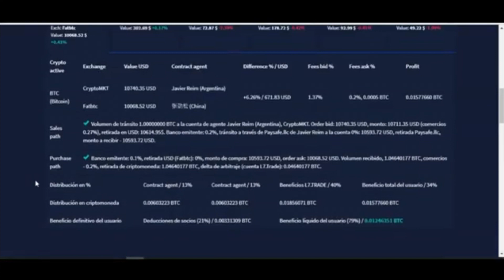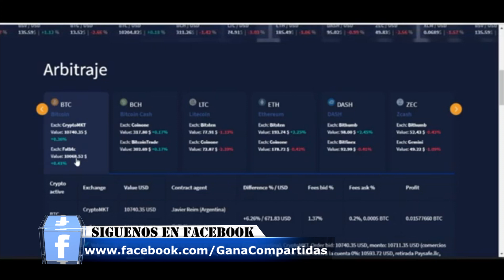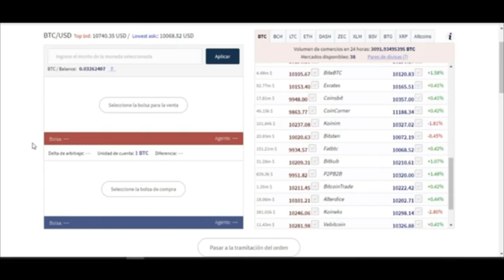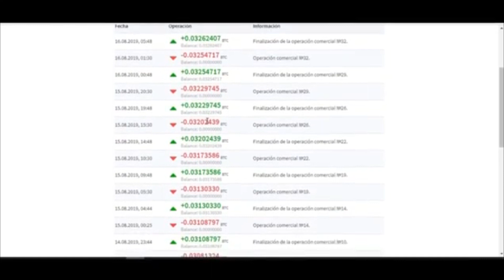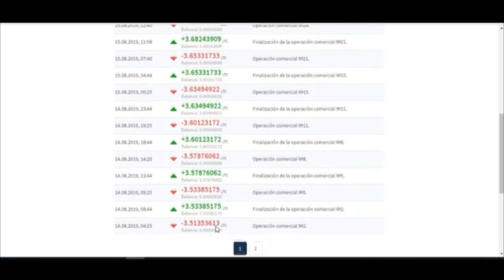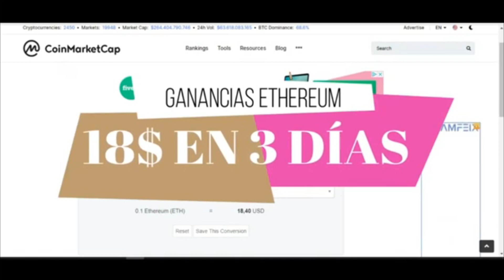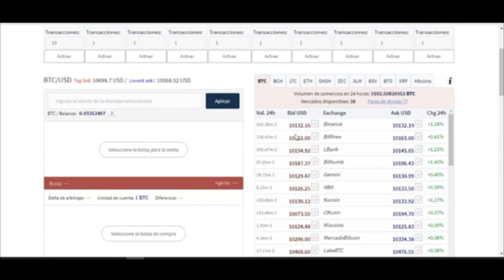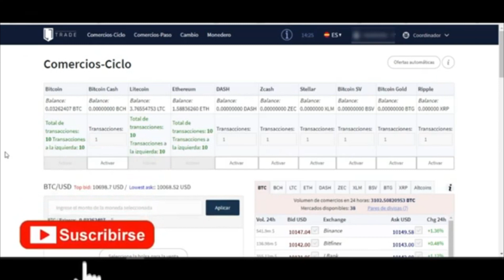👉 SCAM - L7 Trader Arbitraje con Bot para Ganar Dinero entre 2% a 4% Diaro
📲 Que esperas Gana dinero de forma automática L7Trader la empresa que está revolucionando el mercado obtén del 2 al 4% Diarios

👉 Deja ya de perder el tiempo e ingresa a L7 Trader y obtén tus resultados a corto plazo con un rendimiento Diario de 2% a 4% en su en manual o automático..
Retiras tus rendimiento o capital cuando Quieras con sus retiros instantáneos.